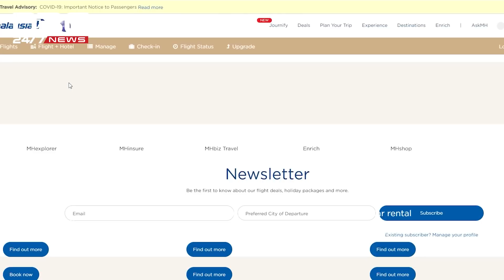সয়াবিন তেলে চলবে বিমান।